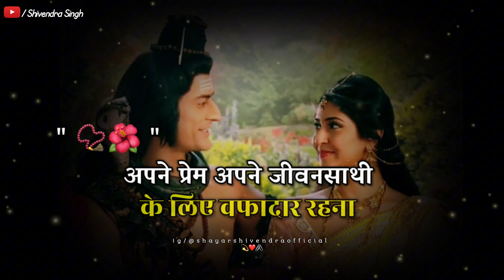शिव पार्वती प्रेम ❤️ | Shivratri Shayari | Mahashivratri Shayari | Mahashivratri Status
shiv parwati Prem
shivratri shayari
mahashivratri shayari
mahashivratri status
mahashivratri 2024
shivendra singh
mahashivratri shayari status
happy mahashivratri status
mahashivratri status 2023
mahashivratri status full screen
mahashivratri status video
coming soon mahashivratri status
maha shivratri status
coming soon shivratri status

Hello !